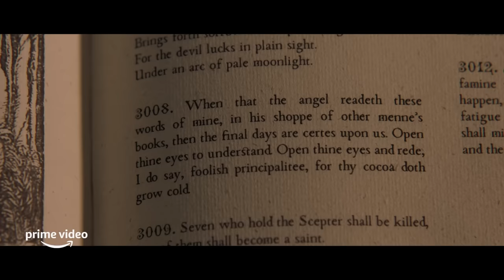Funniest Moments Season 1 | Good Omens | Prime Video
Seeing this compilation of funniest moments from season 1 of Good Omens is...well, a good omen. Stream Good Omens now, only on Prime Video.

About Good Omens: The End of the World is coming, which means a fussy Angel and a loose-living Demon who’ve become overly fond of life on Earth are forced to form an unlikely alliance to stop Armageddon. But they have lost the Antichrist, an 11-year-old boy unaware he’s meant to bring upon the end of days, forcing them to embark on an adventure to find him and save the world before it’s too late.